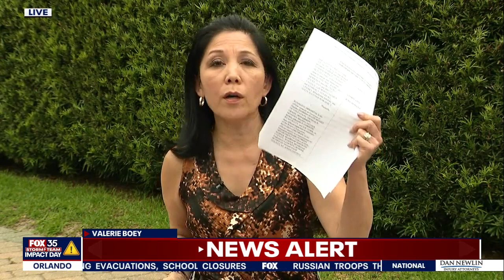'Don't Say Gay' law draws lawsuit from LGBTQ rights group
An LGBTQ advocacy group on Thursday sued Florida Gov. Ron DeSantis to block a new law forbidding classroom instruction on sexual orientation and gender identity in Kindergarten through third grade.